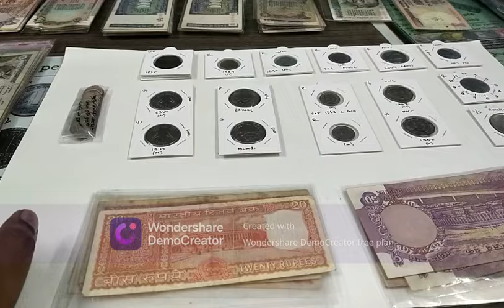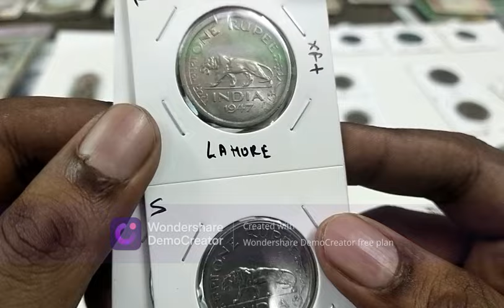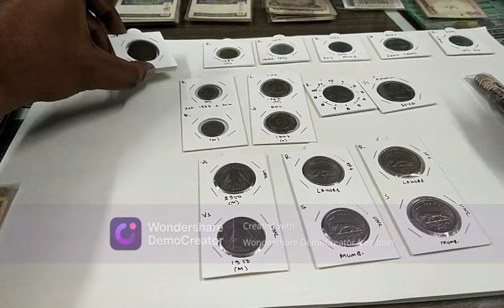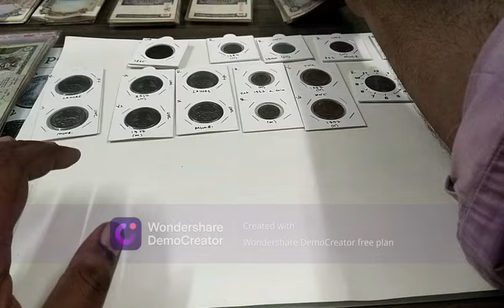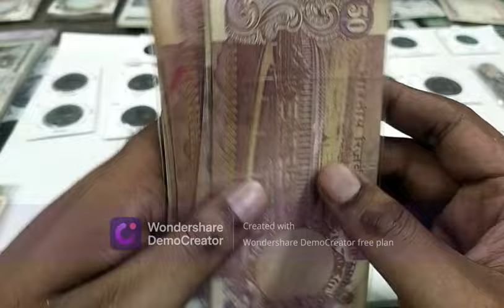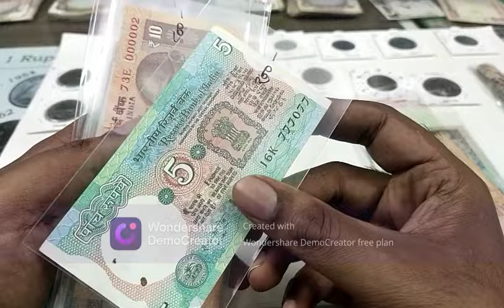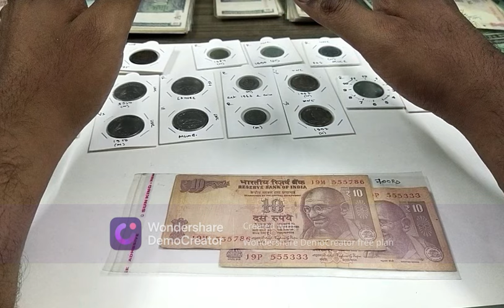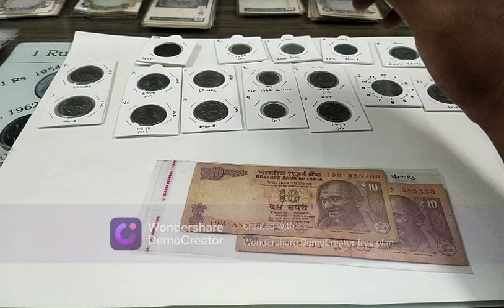Rare Coins & Notes Available For Collection Multiple Themes on ORBIT | Join Learn Collect Earn !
Download & Install :
Keep learning, keep growing.